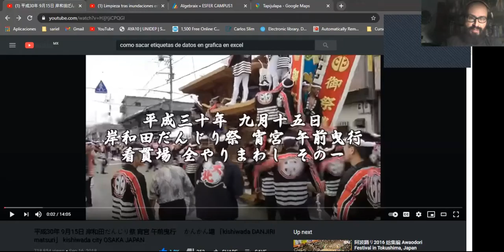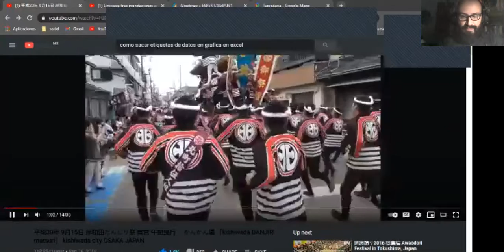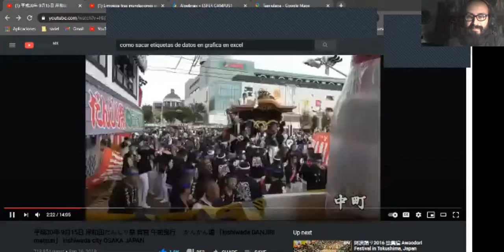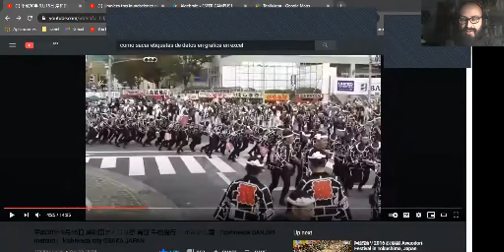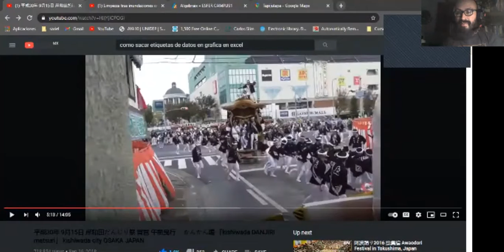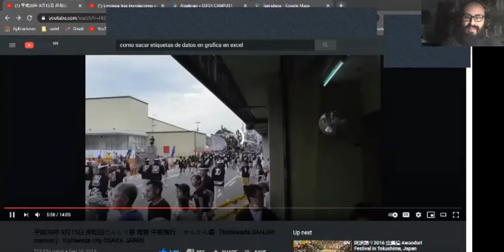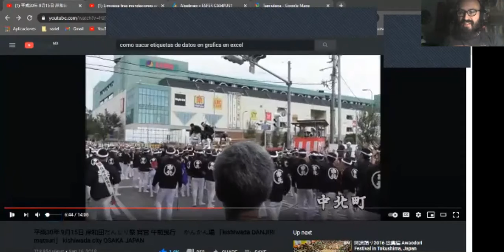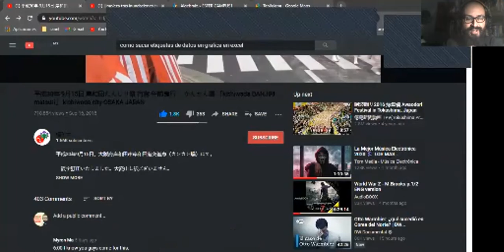Las carreras de las casitas, Festival Kishiwada Danjiri Matsuri (Qué están haciendo!!!!?)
Festival Kishiwada Danjiri Matsuri.
¿De qué se trata este festival?